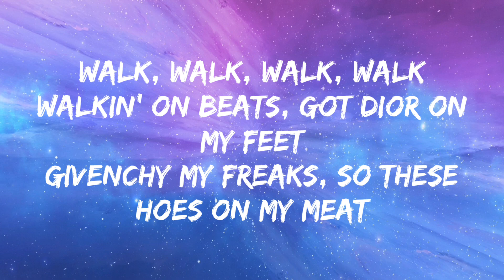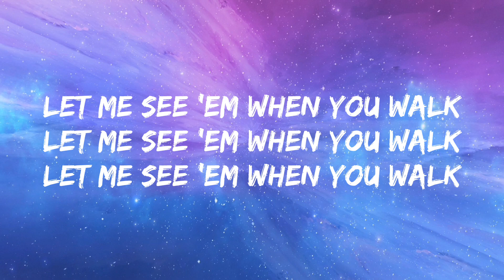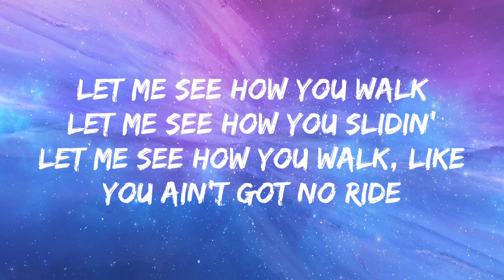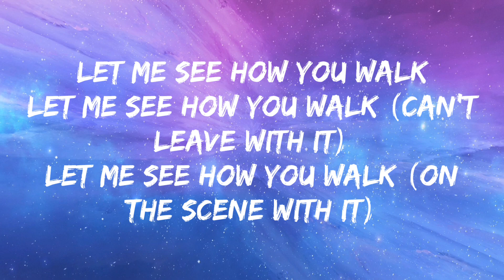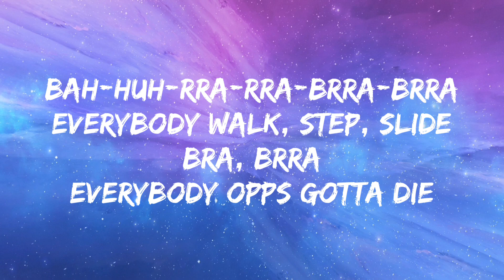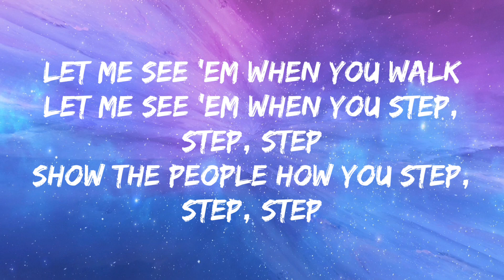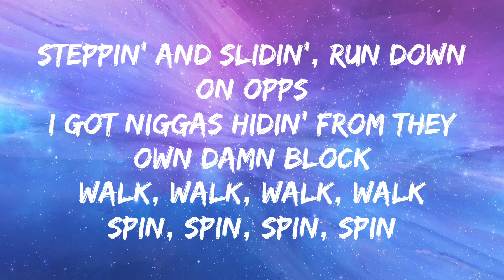Kodak Black - Spin (Lyrics)